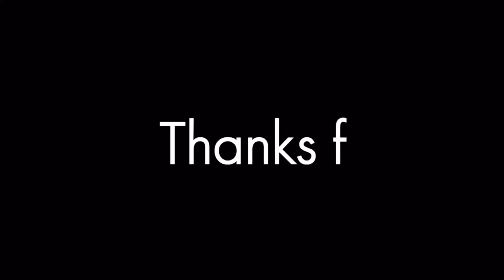Haircut Nike Tick ✔️ Amazing Hair Transformation Video! Bread & Hairstyling⭐️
Haircut Nike Tick ✔️ Amazing Hair tarnsformation video! Bread & Hairstyling⭐️

   Don't forget ! ⤵️